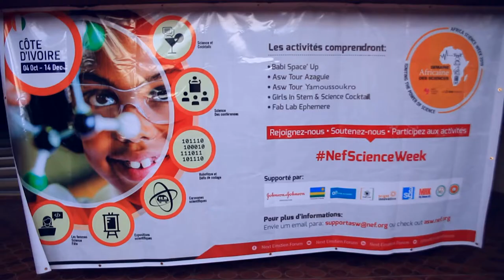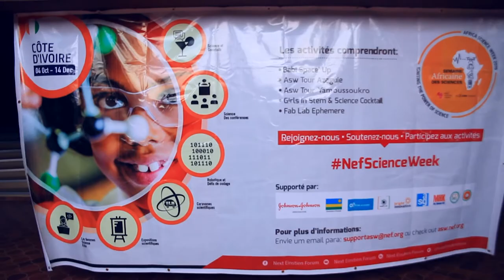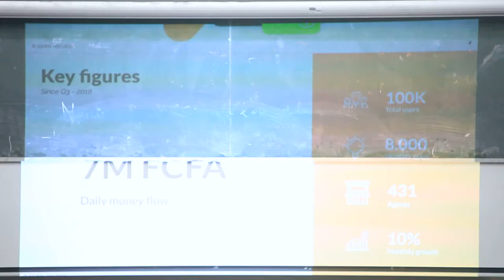NEFScienceWeek 2019 Ivory Coast: Science Expo